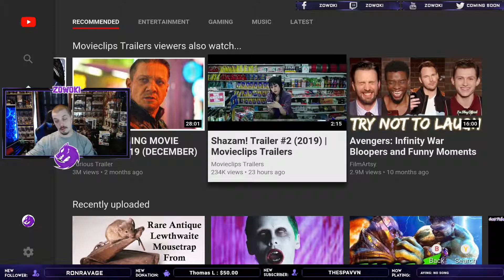Trailer Reaction - Shazam #2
Not a DC fan, but this movie does look epic and funny all rolled up into one! So with that being said lets watch together! Let me know in the comments if you like seeing trailer reactions and if you want me to do more, or do some try not to laugh challenges or whatever you guys can come up with!

Don't forget the Zowoki Merch!